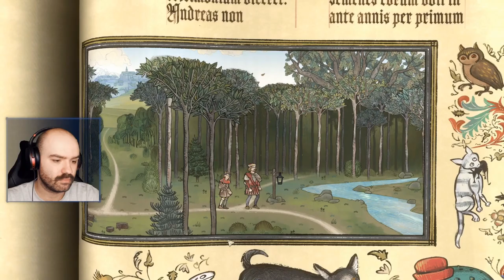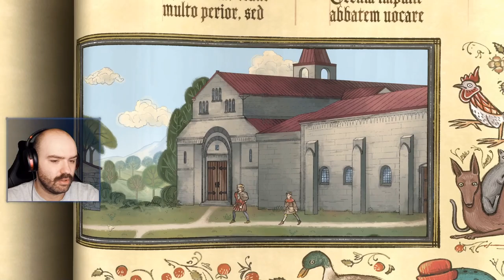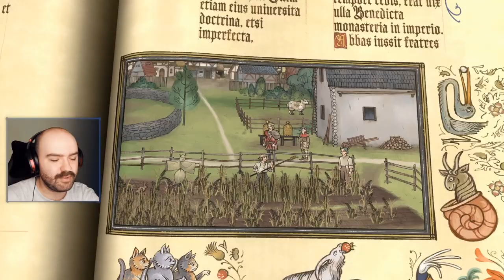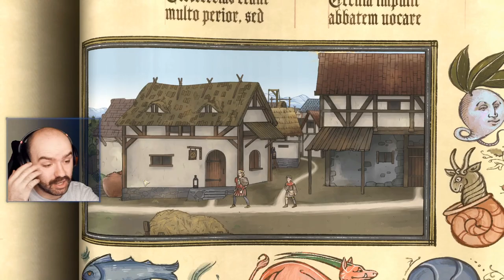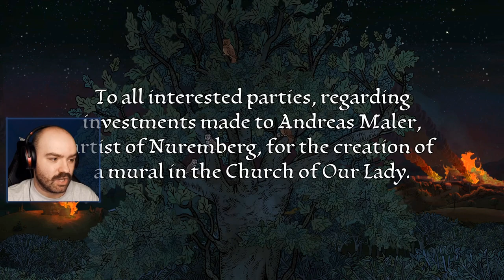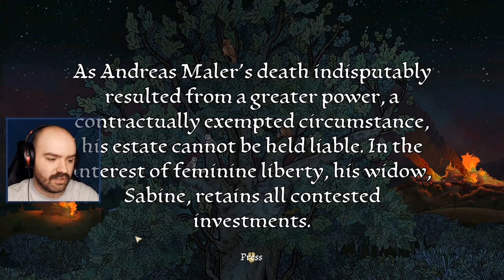Pentiment | First Playthrough [Part 12]